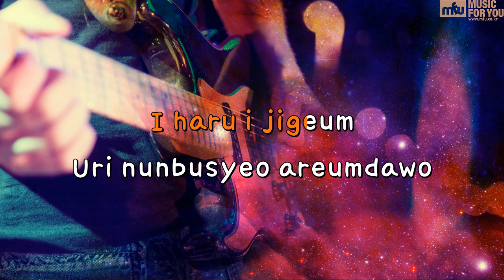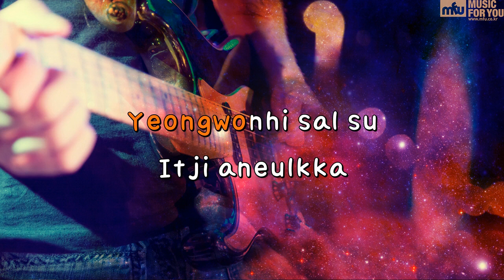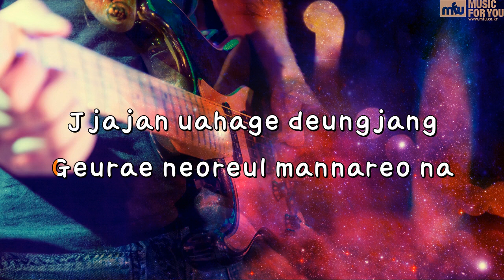Dlwlrma - IU (Instrumental & Lyrics)